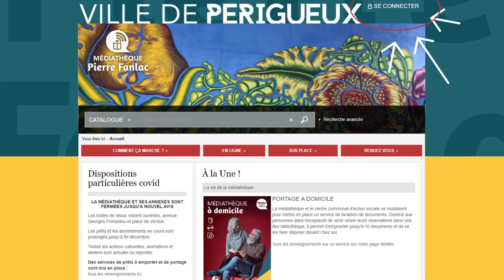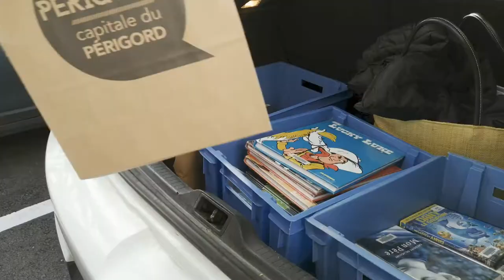Médiathèque Pierre Fanlac : portage de documents à domicile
Mode d'emploi du service de portage à domicile proposé par la Médiathèque Pierre Fanlac de Périgueux.